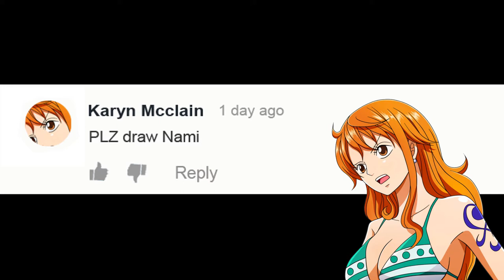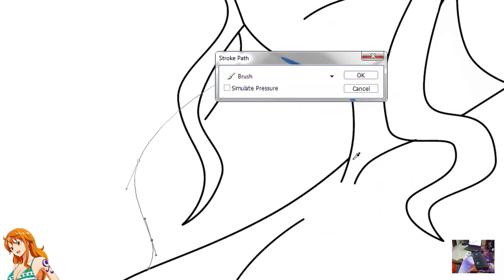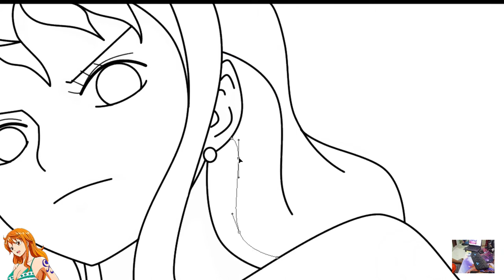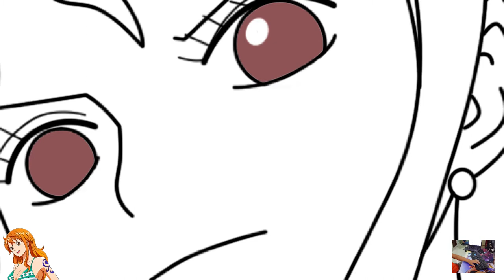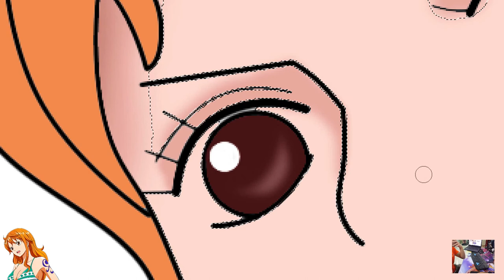Speed Draw | How to draw Nami One Piece | Wayne Art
Speed Draw